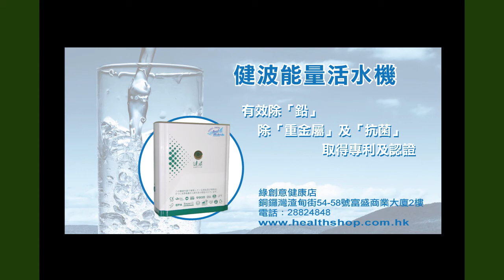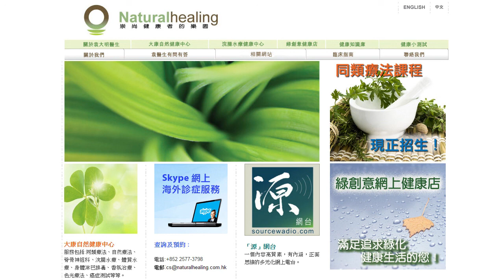《自然療法與你》EP108 - NLP身心語言程式學(2)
今集再次交換角色，繼續由Karman主講介紹 NLP - Neuro Linguistic Programing 身心語言程式學。